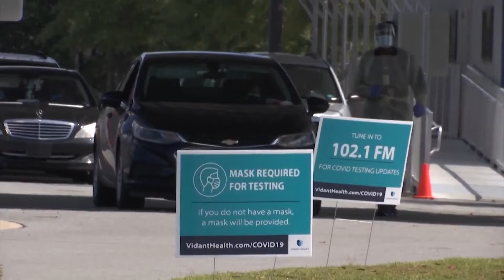COVID numbers highest in Onslow County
COVID numbers across the state are continuing to rise, on Monday Onslow County reported the highest number of confirmed COVID cases since the beginning of the pandemic with 555 cases in one single day.